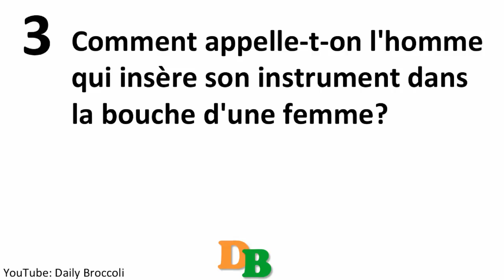As-tu un Esprit Sale? (test)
As-tu un esprit sale? Ceci est un test avec cinq énigmes à double sens vraiment drôle ... voir si vous pouvez répondre à l'un d'eux sans penser à quelque chose de sale !!! : PPP

Voici le texte écrit:
Il va tractions durs et mous
et petite. Qu'est-ce que c'est?

Ce qui vient chaque mois à la femme qui dure depuis 3-5 semaines .?

Comment appelez-vous un homme
qui joue de son instrument
dans la bouche d'une femme?

Il poils ci-dessus et
ci-dessous. Et au milieu
ouverture est une humide
qui ouvre et ferme.

Quoi: le plaisir de 20cm
bouche, un liquide blanc
et pétillante passe sa langue
et dehors, quelques poils doux
sur mes levres.

La musique est à la fois (commons license musique) et «célébrations en bord de mer" de incompetec.